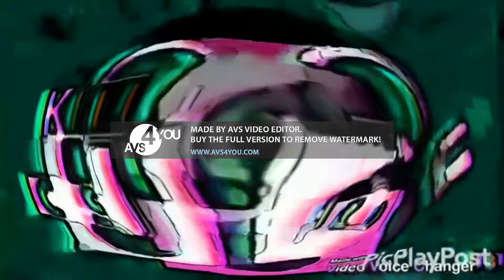Klasky Csupo in Hyperspektiv Effects Too Ruins Tree